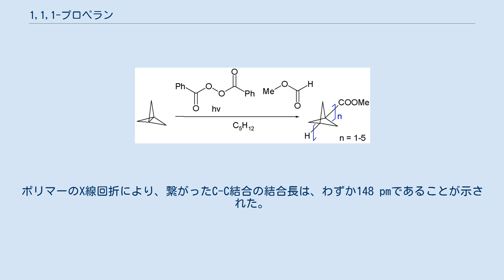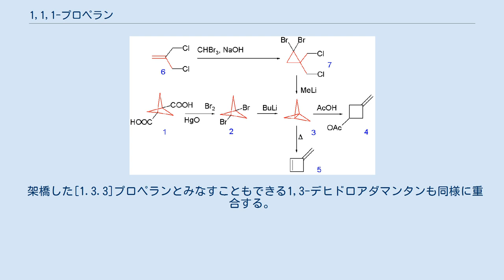1,1,1-プロペラン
[1.1.1]プロペラン ([1.1.1]propellane) は、有機化合物であり、最も単純なプロペランである。
化学式C5H6またはC2(=CH2)3の炭化水素である。
3つの三員環が1つのC-C結合を共有する分子構造を持つ。
 [1.1.1]プロペランは、非常に歪みが大きい分子である。
2つの中央炭素原子の結合は、逆四面体型であり、中央の結合の長さは160 pmである。
結合の強さには議論があり、59-65 kcal/molから強度は全くないという説まである。
ビラジカル状態のエネルギーは、80 kcal/mol高いと計算されている。
この化合物は非常に不安定で、114℃になると、5分の半減期で自発的に3-メチレンシクロブテンに異性化する。
歪みエネルギーは、102 kcal/molと推定されている。
 この分子中の結合の種類は電荷シフト結合の観点から説明されてきた。
 [1.1.1]プロペランは、1982年にケネス・ワイバーグとフレデリック・ウォーカーによって、以下のスキームで初めて合成された。
 まず、ビシクロ[1.1.1]ペンタンの1,3-ジカルボン酸 1がハンスディーカー反応により対応するジブロミド 2に変換され、次に、N-ブチルリチウムとのカップリング反応が生じる。
最終生成物 3は、-30℃でカラムクロマトグラフィーによって単離される。
 しかし、ずっと単純な合成方法も発表されている。
その方法では、まず3-クロロ-2-(クロロメチル)プロペン 6のアルケン結合にジブロモカルベンが付加し、その後、メチルリチウムによって脱プロトン化され、求核置換反応が生じる 7。
単離はされず、-196℃の溶液中に留まる。
 [1.1.1]プロペランは自発的に酢酸と反応し、メチレンシクロブタンエステルを生じる（上記の4）。
 中央のC-C結合が解離し、隣のモノマー単位と結合することにより、[1.1.1]プロペランは重合し、いわゆるスタファンを形成する。
 ギ酸メチルや過酸化ベンゾイルによってラジカル重合が始まり、様々なオリゴマーが生成する。
N-ブチルリチウムとのアニオン重合では、完全重合生成物が得られる。
ポリマーのX線回折により、繋がったC-C結合の結合長は、わずか148 pmであることが示された。
 架橋した[1.3.3]プロペランとみなすこともできる1,3-デヒドロアダマンタンも同様に重合する。